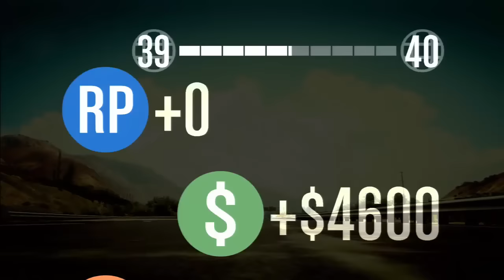GTA 5 | Online - #22 - Kol Bozuk [Türkçe]